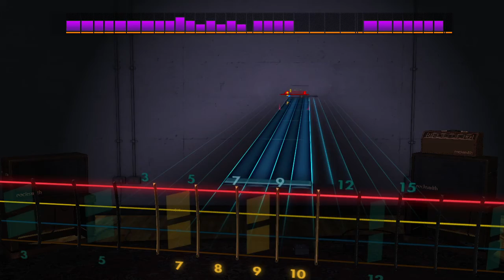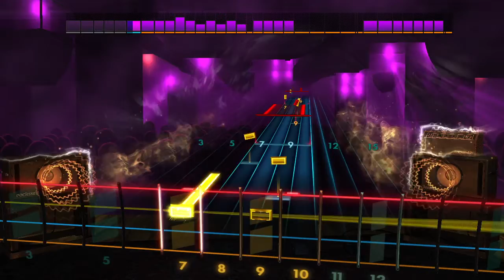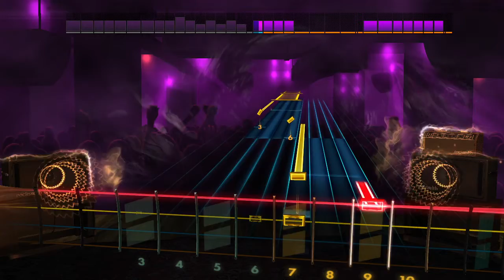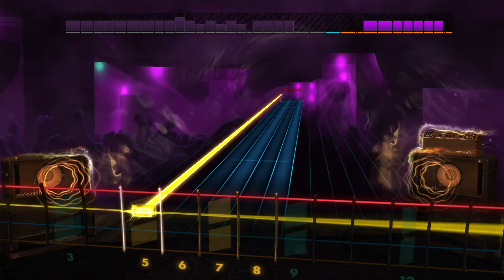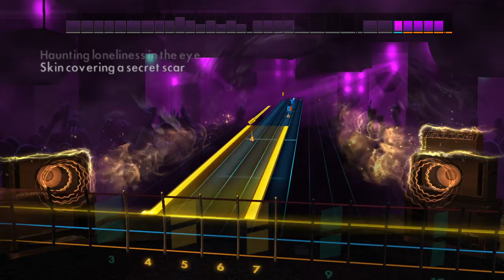Rocksmith 2014 Playthrough of Windowpane by Opeth, Take 2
The previous attempt was pretty bad, so I wanted do to a redemption.